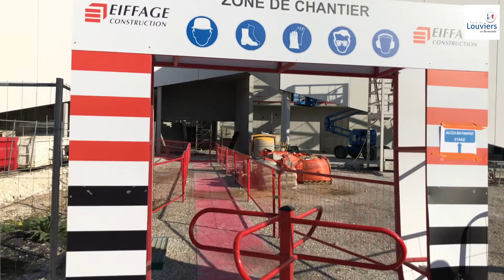Visite de la Patinoire Intercommunale Agglo Seine-Eure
L'agglomération Seine-Eure et la ville de Louviers vous invite à participer à deux visites de chantier de ce futur équipement sportif et de loisirs intercommunal.

La patinoire sera inaugurée en juillet 2019.